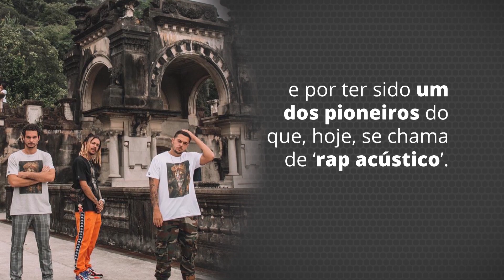3030 fala sobre positividade e rap sem barreiras | Reverb Entrevista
Formado em Arraial d'Ajuda, na Bahia, o trio de  rap 3030 está junto desde 2008. Mistura rimas, com MPB, samba, jazz, funk e vários outros gêneros musicais. O grupo é conhecido pelas letras positivas e inspiradoras e por ter sido um dos pioneiros do que, hoje, se chama de 'rap acústico'.

Edição: Bruno Guida
Entrevista: Verônica Raner e Bárbara Martins
Roteiro e imagens: Bárbara Martins
Produção: Verônica Raner e Raissa Versino